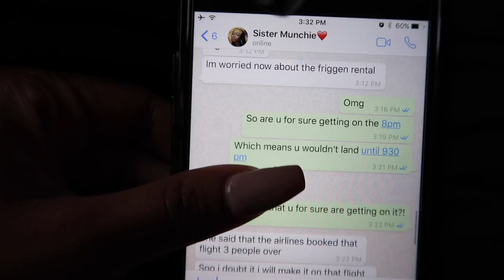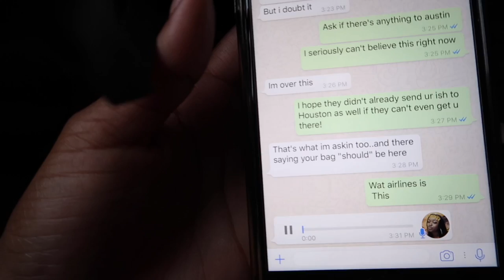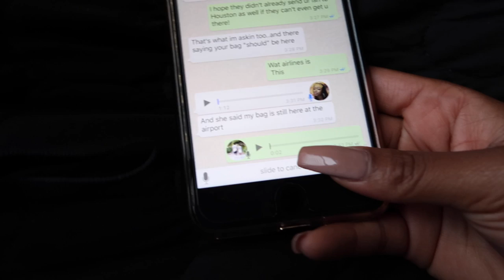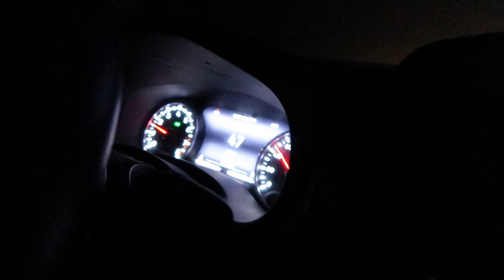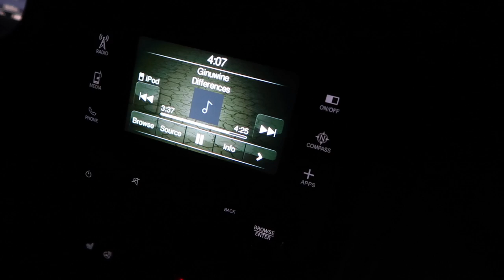I WANT TO CRY!!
For now there will be New Vlogs Every Monday, Wednesday & Friday. I'll let you know when I go back to Monday's and Friday's only! LOVE YA